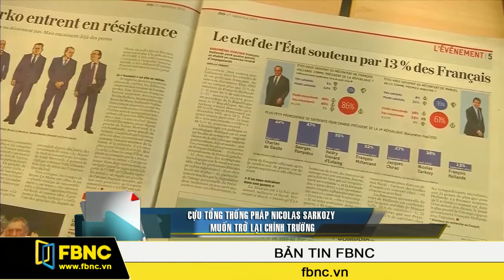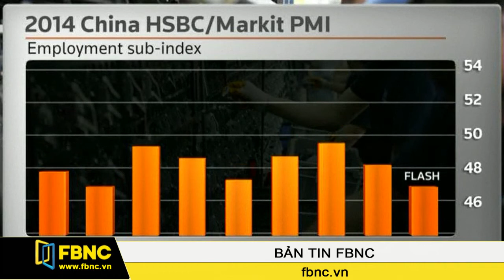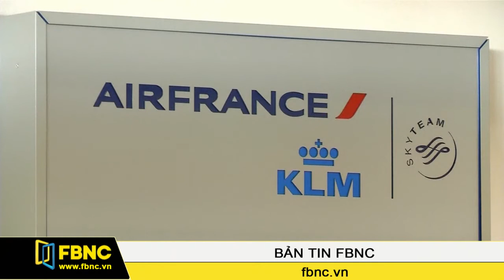23/09/14: Bản Tin Thế Giới (Phần 1)